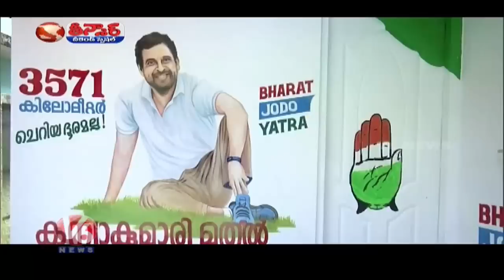Engili Pula Bathukamma Festival | Huge Crowd-Uppal Stadium | Woman Toddy Tapper |V6 Weekend Teenmaar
Engili Pula Bathukamma Festival 2022 | Huge Crowd-Uppal Stadium | Woman Toddy Tapper | Modern Cars With Paper | V6 Weekend Teenmaar